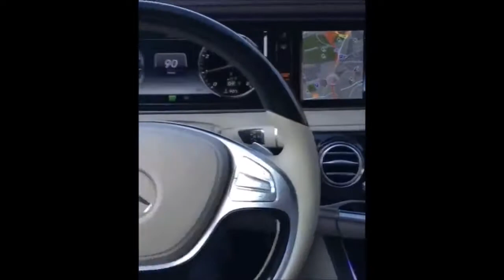AK Ausserkontrolle gönnt sich ein Maybach AMG Ferrari